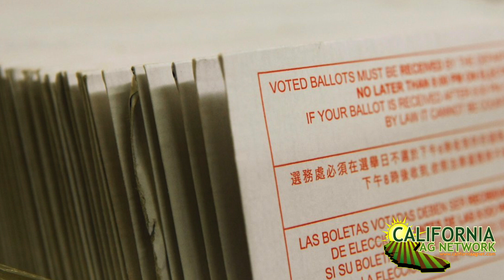2018 Election Losses for CA Ag & Where to Go from Here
There were some successes, but a lot of disappointments in California’s 2018 elections.  So where do we go from here? What’s a farmer to do in an askew state like California?  Check out this brief interview with Emily Rooney, President of the Ag Council of California as she shares her insights from the election and some considerations moving forward.